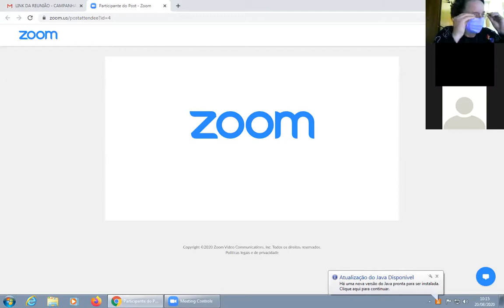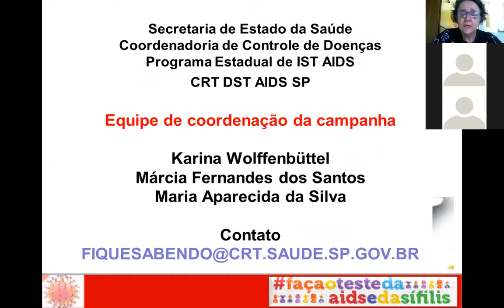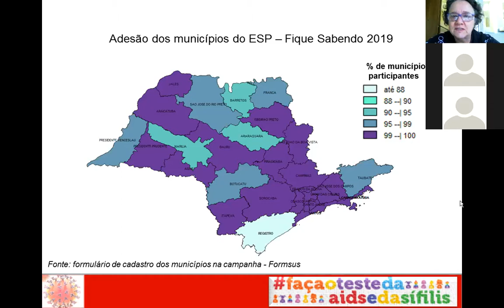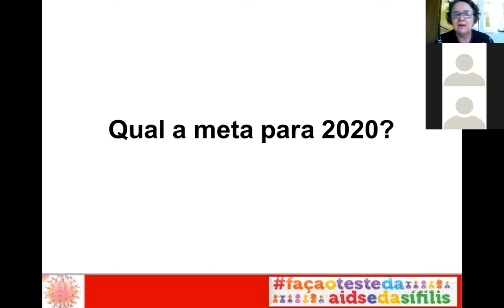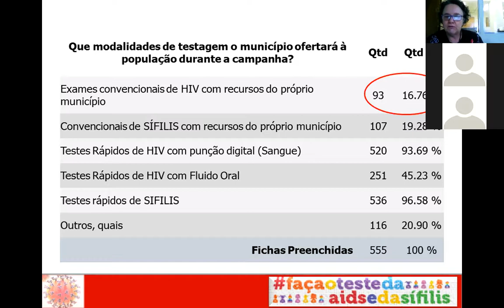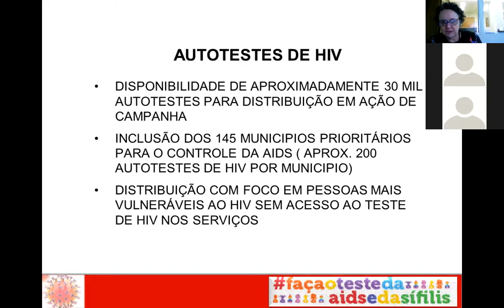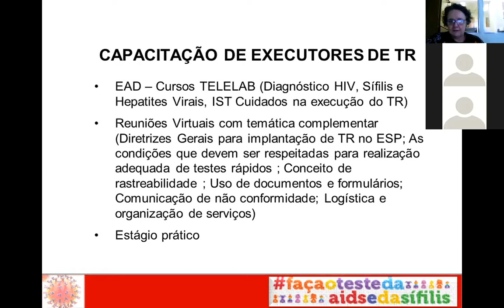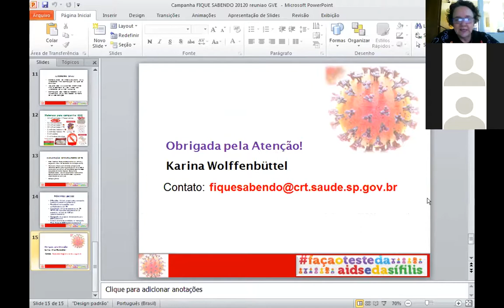Reunião com os interlocutores de IST nos GVE e mais parceiros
Discussão sobre a Campanha Fique Sabendo realizada em 20/08/2020